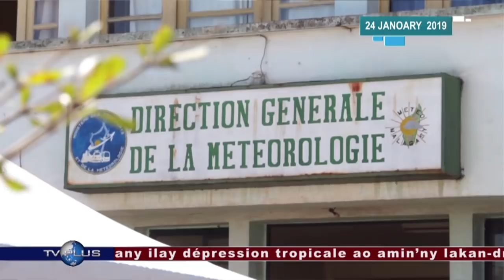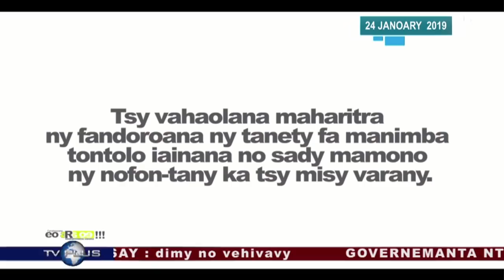VAOVAO DU 24 JANVIER 2019 BY TV PLUS MADAGASCAR